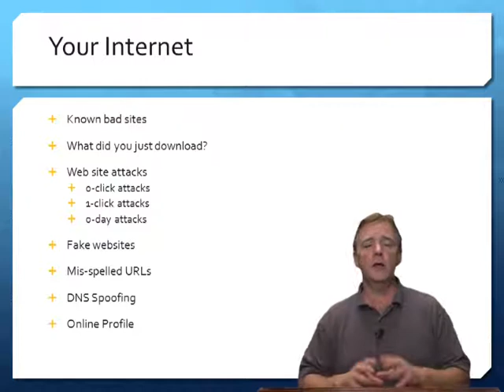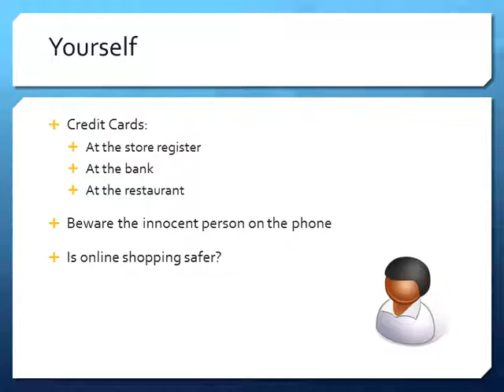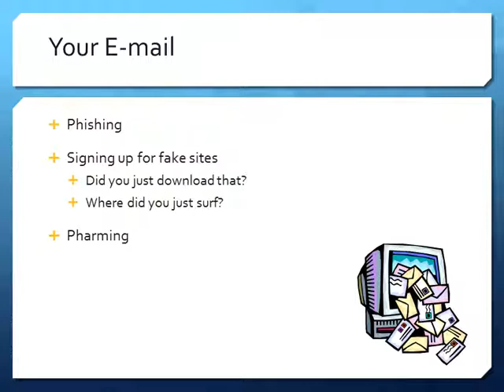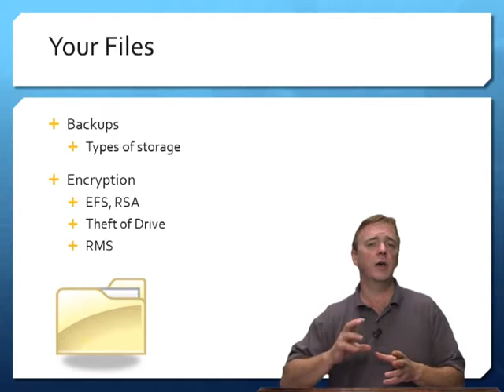Types of Security Threats